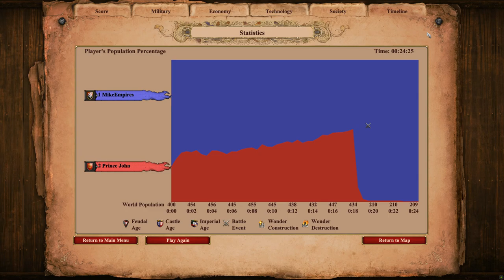300 Houfnice vs 10,000 Militia | AoE II: Definitive Edition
The Houfnice is a unique upgrade of the Bombard Cannon for the Bohemians.

The research cost of the Houfnice upgrade is 950 food, 750 gold and takes 140 seconds to research. Compared with a regular Bombard Cannon, the Houfnice has +10 HP, +1 pierce armor, +15 melee damage, +0.35 tiles of blast radius (0.5 → 0.85), +15 bonus damage vs ships, stone defenses, and Hussite Wagons and +50 bonus damage vs buildings. Bohemians can also research the Wagenburg Tactics Castle Age unique technology to increase Houfnice movement speed by 15%.

Unlike most unique units, the Houfnice do not have an Elite version, as they are already a final unique upgrade.

The Militia is an infantry unit in Age of Empires II that can be trained at the Barracks. It is the first trainable military unit and the only one available in the Dark Age. The Militia is ineffective after the Dark Age.